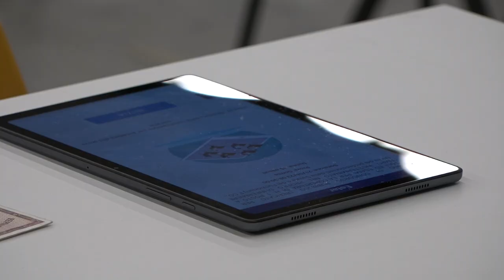Concorso infermieri, Opi: “errore aver scartato il 61% dei candidati in base a criteri discutibili”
Si erano presentati in quasi 4mila al Centro Affari e Convegni di Arezzo, avevano atteso per ore, sotto il sole cocente di inizio estate, oltre la metà dei quali adesso bocciati.
Questo l'esito del maxi concorso per le professioni infermieristiche, che accende nuovamente la polemica.
Già subito dopo la prova erano emerse le prime contestazioni sulle domande e sulle condizioni affrontate dai candidati, che in alcuni casi avrebbero anche richiesto l'intervento del 118.
Adesso a prendere posizione è nuovamente l'Ordine delle Professioni Infermieristiche Toscana.